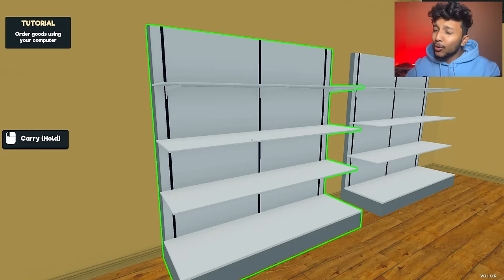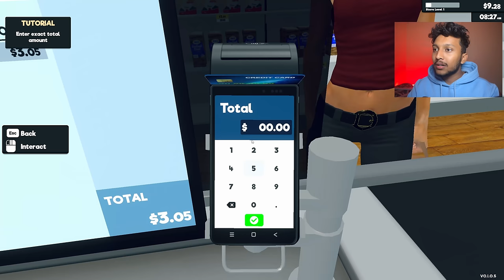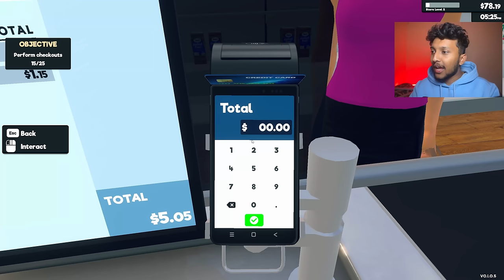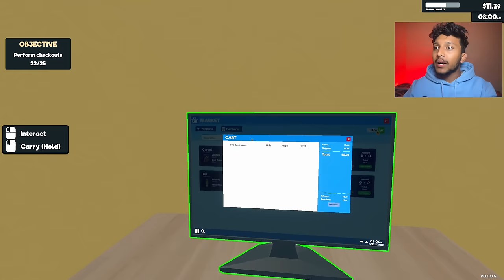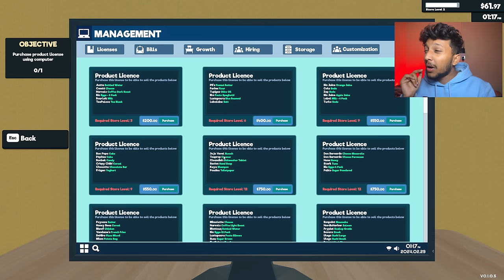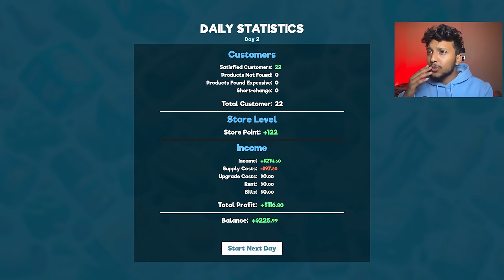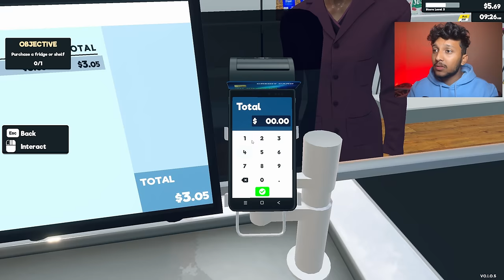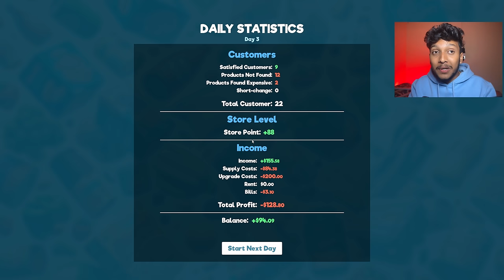I OPENED A NEW SUPER MARKET WITH @TotalGaming093 ! 🤑 SUPER MARKET SIMULATOR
I OPENED A NEW SUPER MARKET! 🤑 SUPER MARKET SIMULATOR